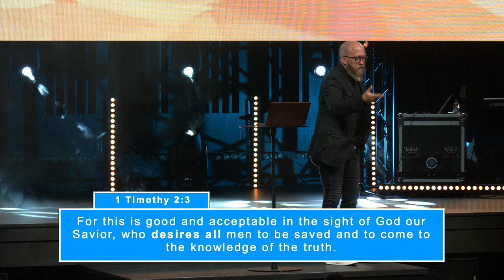Literally Part 3 | Pastor Mike McKelvey | Family Church NY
Sundays:

9:30 AM
11:30 AM

Literally Part 3